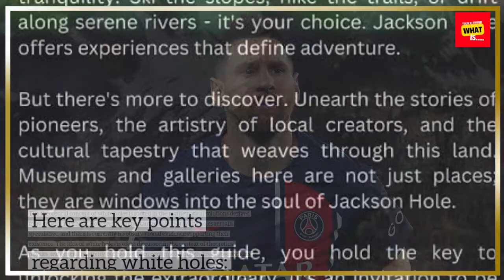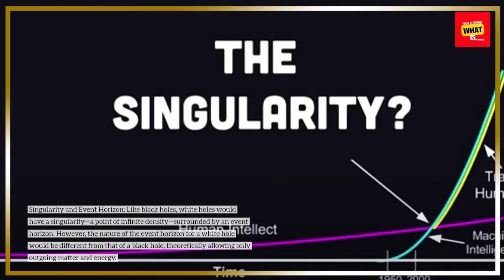What is a White Hole and How Does it Theoretically Exist as the Opposite of a Black Hole?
Explore the intriguing concept of white holes, theoretical counterparts to black holes. Uncover the hypothetical nature of these cosmic phenomena and their potential implications in the study of space and time.